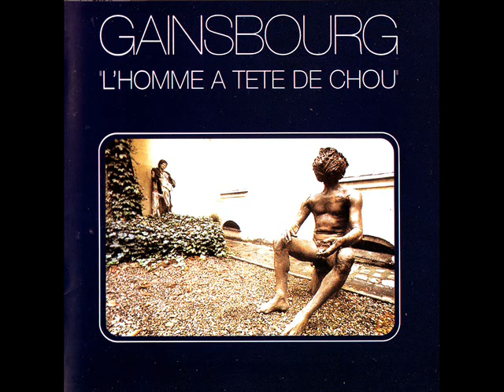Serge Gainsbourg - L'Homme à tête de chou - 9 Variations sur Marilou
L'Homme à tête de chou
Enregistré = du 16 au 21 août 1976 - Royaume-Uni Phonogram Studios, Londres

1. L’Homme à tête de chou
2. Chez Max coiffeur pour hommes
3. Marilou Reggae
4. Transit à Marilou
5. Flash Forward
6. Aéroplanes
7. Premiers symptômes
8. Ma Lou Marilou8
9. Variations sur Marilou
10. Meurtre à l’extincteur
11. Marilou sous la neige
12. Lunatic Asylum